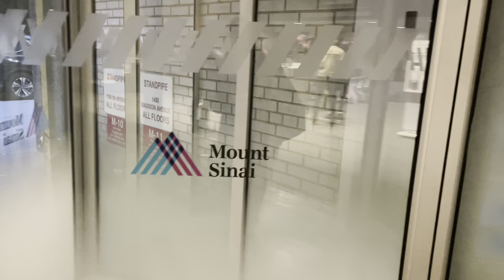What a doctor does in her time off on a busy rotation! | VLOG | Bookworm_MD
Hi friends! I think a popular question is "What does a doctor do?" but towards the end of med school, MY biggest question was "What does a doctor have time to do in their time off?" I hope you enjoy this video!

A little about me:
Hi everyone! I’m an internal medicine resident in NYC just sharing my life as I come across different experiences as a new DOCTOR!

Let me know what you think by liking and commenting! Also drop your personal medical journey questions in the comments below so I can answer them and give advice in a future video!